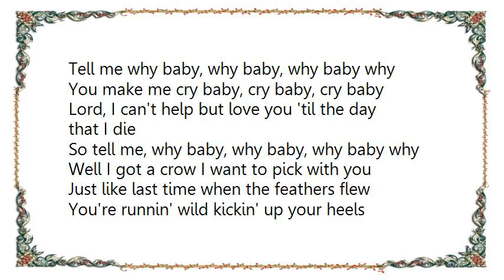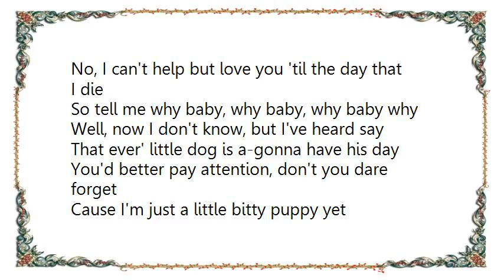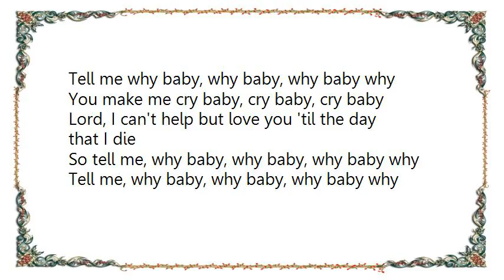George Jones - Why Baby Why Recorded Mercury Version Lyrics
[Lyrics George Jones - Why Baby Why Recorded Mercury Version]
Tell me why baby, why baby, why baby why
You make me cry baby, cry baby, cry baby
Lord, I can't help but love you 'til the day that I die
So tell me, why baby, why baby, why baby why
Well I got a crow I want to pick with you
Just like last time when the feathers flew
You're runnin' wild kickin' up your heels
A-leavin' me home with a hand full of bills
Lord, I can't live without you and you know it's true
But there's no livin' with you so what'll I do
I'm goin' honky tonkin', get as tight as I can
And maybe by then you'll 'preciate a good man
You make me cry baby, cry baby, cry baby cry
No, I can't help but love you 'til the day that I die
Well, now I don't know, but I've heard say
That ever' little dog is a-gonna have his day
You'd better pay attention, don't you dare forget
Cause I'm just a little bitty puppy yet
Well, I caught you honky tonkin' with my best friend
The thing to do was leave you, but I should'a left then
Now I'm too old to leave you, but I still get sore
When you come home a-feelin' for the knob on the door